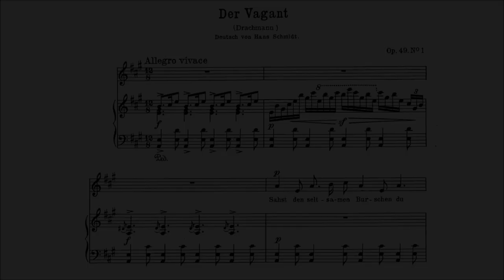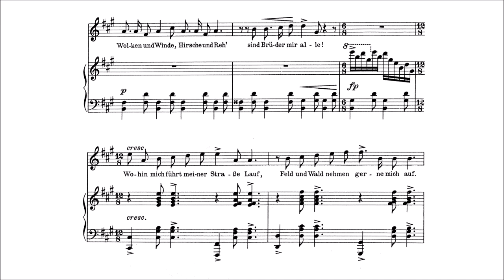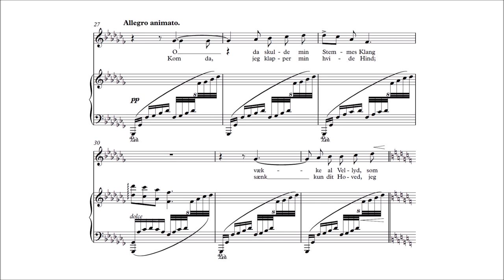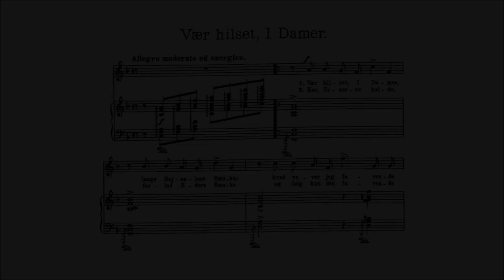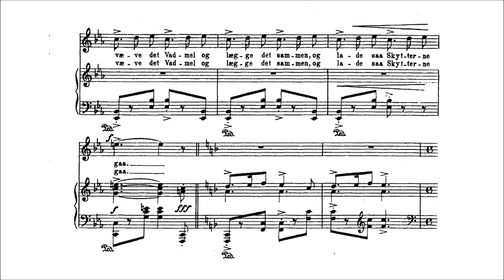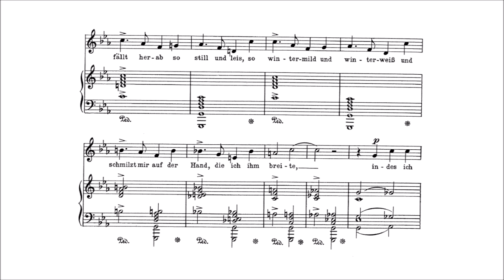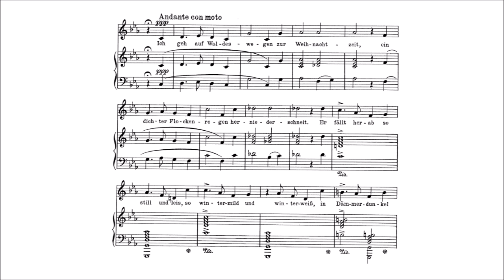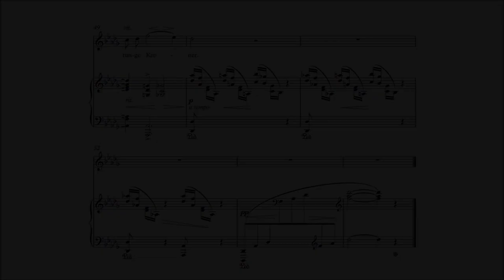Edvard Grieg - 6 Songs, op. 49 [With score]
-Performers: Monica Groop (Voice), Roger Vignoles (Piano)

6 Songs for Voice and Piano, op. 49, written in 1886-89

00:00 - I. Saa du Knøsen, som strøg forbi? {Tell me now, Did You See the Lad?}
04:14 - II. Vug, o Vove {Rock, o wave}
11:17 - III. Vaer hilset, i damer {Kind Greetings, Fair Ladies}
15:09 - IV. Nu er aftnen lys og lang {Now is Evening Light and Long}
17:39 - V. Jule-sne [Christmas Snow}
22:20 - VI. Foraarsregn {Spring Showers}